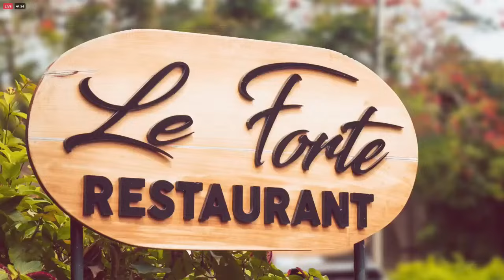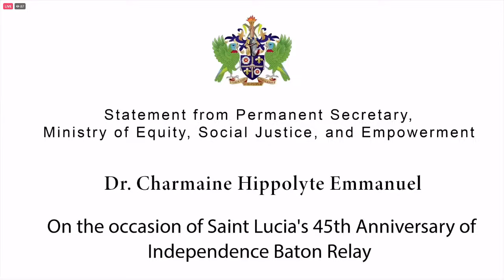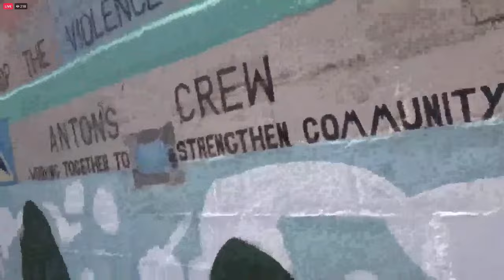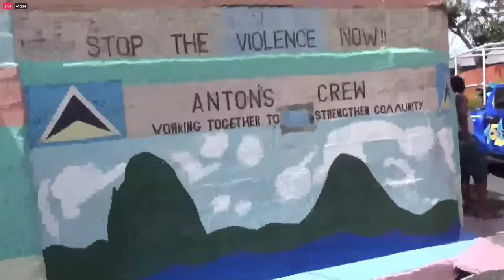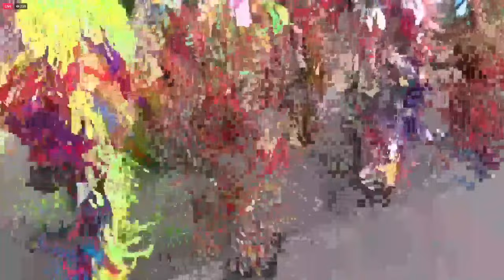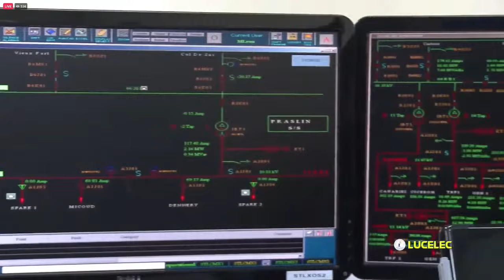National Baton Relay 2024 - Castries East